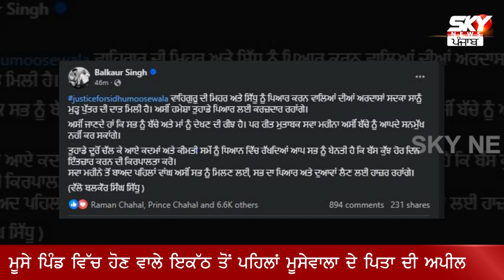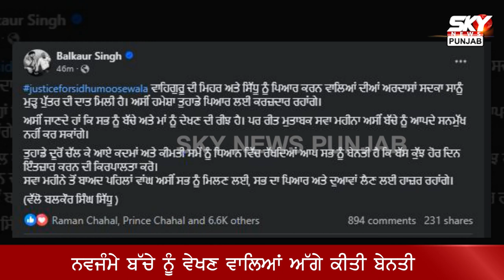ਮੂਸੇ ਪਿੰਡ ਵਿੱਚ ਹੋਣ ਵਾਲੇ ਇਕੱਠ ਤੋਂ ਪਹਿਲਾਂ ਮੂਸੇਵਾਲਾ ਦੇ ਪਿਤਾ ਦੀ ਅਪੀਲ